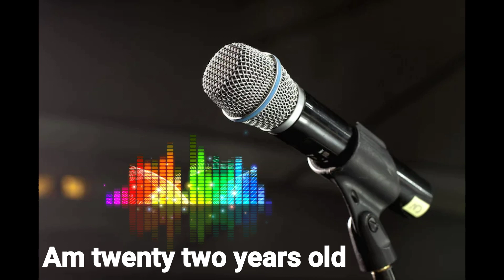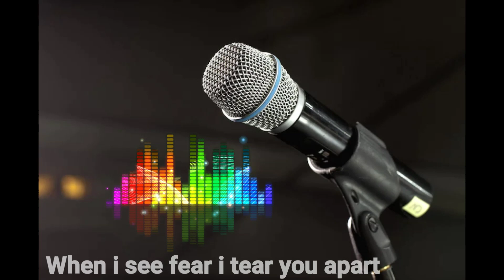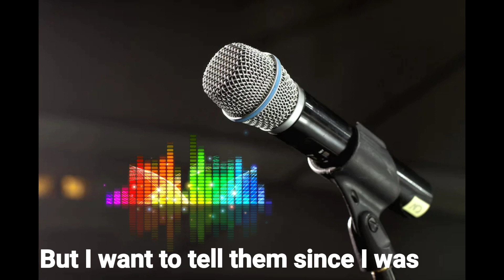Microphone Controller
Hi lady and gentlemen, this Kin'z Pro.® this a new hip hop rap song🎶 feature Jehaen Power® Video🎥editing and lyrics🎤 by Kin'z Pro.® & Jehaen Power.®